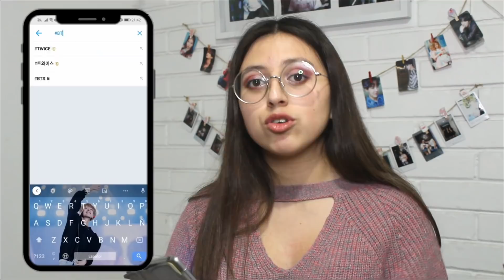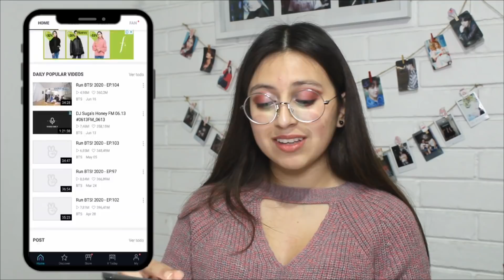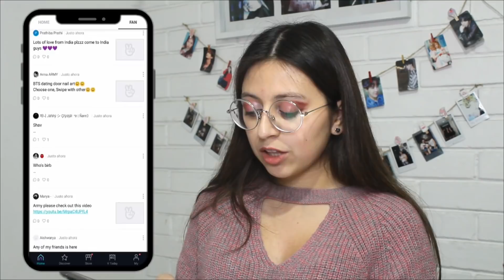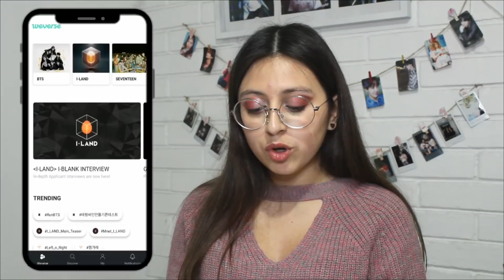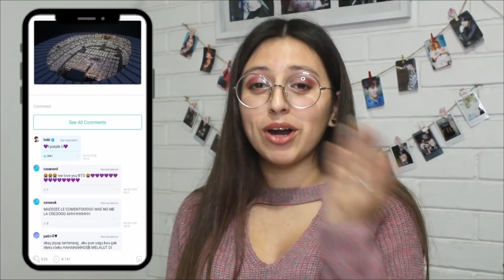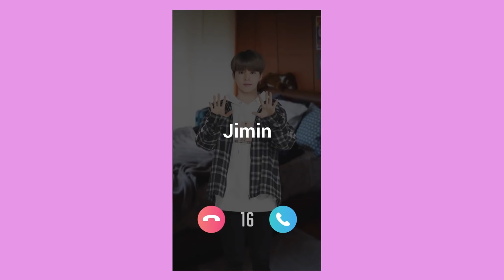¡6 APPS que NECESITAS SI ERES BTS ARMY! 😱😍| FRANILM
Hola, yo soy Fran! Si eres ARMY te aconsejo que descargues éstas 6 aplicaciones que te recomendé porque sé que te encantarán, te divertirás y podrás comunicarte con BTS!!

• Instagram de mi tienda: @Kpopstore.chile